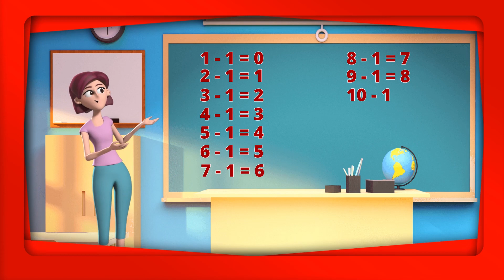Version 2.0 | Subtraction Table By 1 (one) Version 2 | Elementary School Kids | All - Youtubersity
Version 2.0
Subtraction Table by 10.
Let's learn to subtract by 1, from 1 to 12. This subtraction table shows us subtraction number by 1, from 1 to 12. As we follow along the subtraction  table our eyes and ears coordination will be enhanced. Our mathematical skills will be enhanced too. This is very helpful in the long run mathematical computation process.
Let's go!
1 - 1 = 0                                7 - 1 = 6
2 - 1 = 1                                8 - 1 = 7
3 - 1 = 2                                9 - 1 = 8
4 - 1 = 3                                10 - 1 = 9
5 - 1 = 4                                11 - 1 = 10
6 - 1 = 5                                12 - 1 = 11